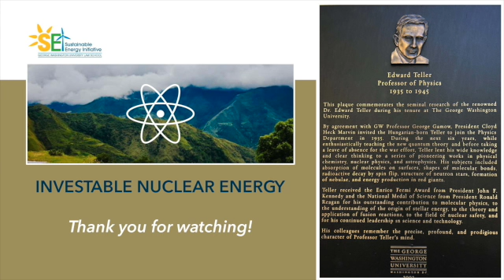Day 4 Closing Remarks by Stephen G. Burns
Stephen G. Burns closed out GW's Investable Nuclear Energy Conference. Stephen G. Burns completed his service as a Commissioner of the United States Nuclear Regulatory Commission (NRC) in April 2019. President Obama had appointed Mr. Burns as a Commissioner on 5 November 2014. Mr. Burns served as the 16th Chairman of the NRC from 1 January 2015 through 23 January 2017.